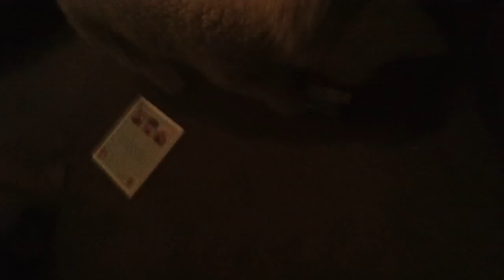Bedlington terrier v balloons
Jackson my bedlington takes on a room full of balloons